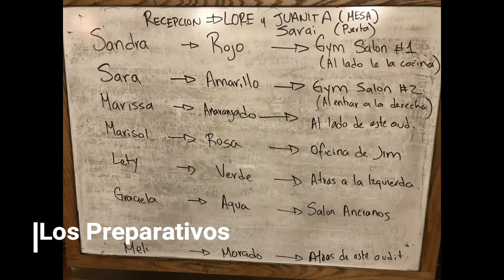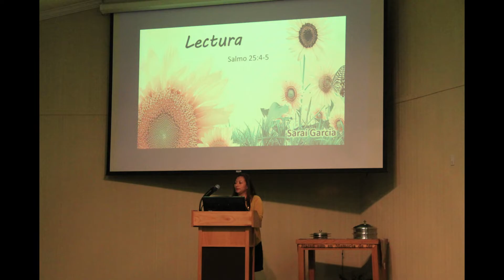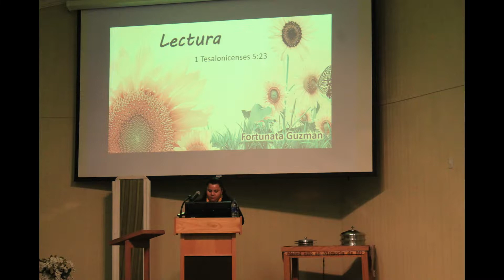Reunion Regional Damas 2019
Iglesia de Cristo Benton Arkansas
"Embelleciendo Nuestro Ser Interior"